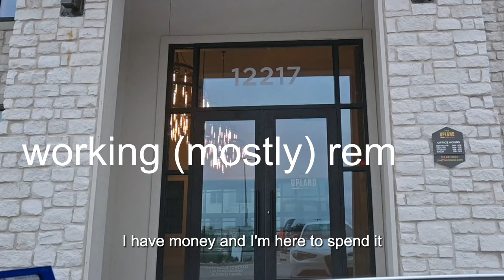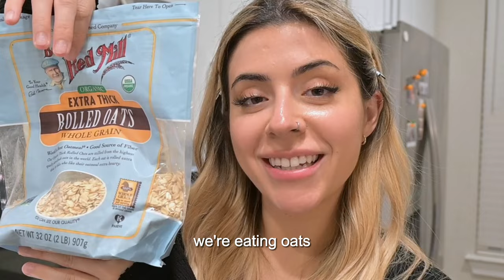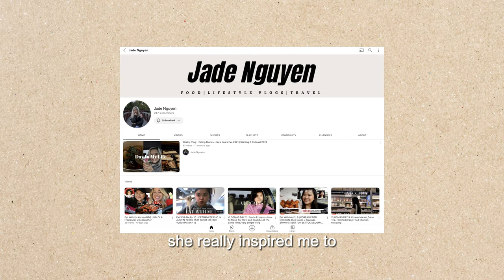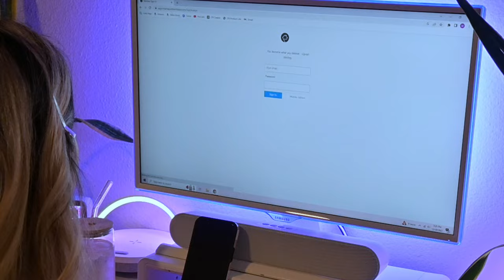WORKING REMOTE ⊹ ࣪ ˖ come with me to work; a [productive day] as an apartment locator ᰔ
taking you with me while I work my remote job as an apartment locator. there is a lot of driving involved for a typical real estate agent, but as an apartment locator you don't have to drive anywhere if you don't want to. this is how life would look should you decide to get your license and become an apartment locator. freedom and flexibilty is my favorite part and i'm showing you what life looks like after work so you can understand why this would be ideal for someone who prefers a flexible schedule not be confined to a 9-5.

// what’s in my kitchen
» soap dispensers
» modern runner rug
» microfiber cleaning cloths
» affordable trash can
» ninja blender
» dinnerware set matte black
» matte black sponge holder
» glass straws
» 16oz glasses w/bamboo lids
» salt and pepper grinders

♡ about me
// where I’m from:
texas
// my profession:
apartment locator, waitress, and content creator. c:
// the camera I’m using to film:
nikon z30
// apps/software I use for editing:
I currently use capcut for editing content, canva for graphic design, and tubebuddy for youtube seo & keyword help